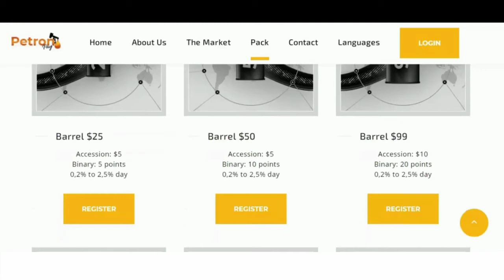Petronpay: How to make money with crude oil in Africa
Watch my video on How to make money online with petroleum in Africa and find out how to make money with petroleum in Africa

Review of: Make money online in Africa

Petroleum is crude oil and it can help to make money online from Africa that allows affiliates to make money from Africa with crude oil and benefits from all these interesting features:

  make money online with petroleum in Africa
  make money online in Africa
  make money online from Africa
  crude oil  from Africa
  make money in crude oil trading
  trade in crude oil from Africa
  investing in crude oil trading
  crude oil business from Africa
  petroleum in Africa online trading

Make sure to watch my video above for a better look at How to make money online with petroleum in Africa
You can get more details including user reviews of crude oil trading here: